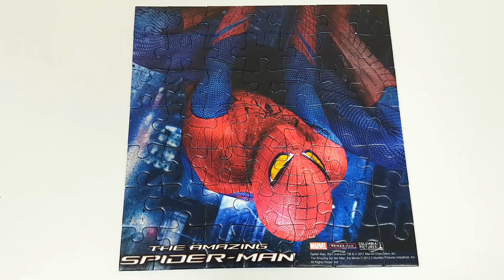The Amazing SPIDER-MAN MARVEL Rompecabezas de SPIDERMAN PUZZLE Games for kids Learning Toys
Hacemos un puzzle de Spiderman. Puzzles infantiles Ravensburger.

Puzzle of Spiderman. Ravensburger puzzles for kids.

Собираем пазл для детей про Человека Паука. Детские пазлы Ravensburger.